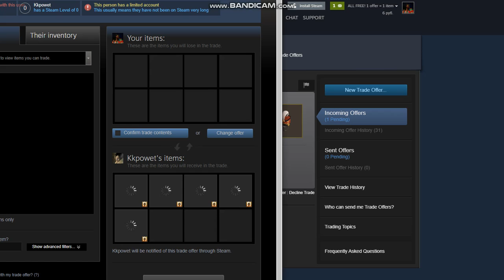Some TF2 metal and multy-class hat for FREE!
1 offer = 1 item. Trade offer link of my giveaway store